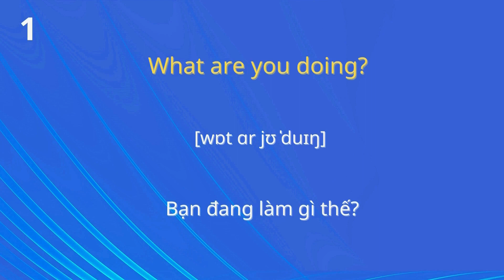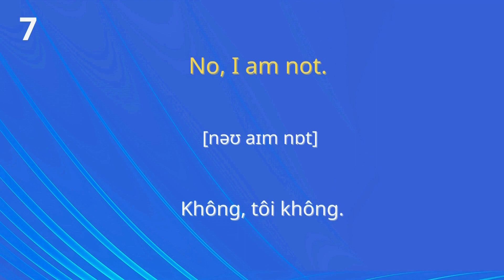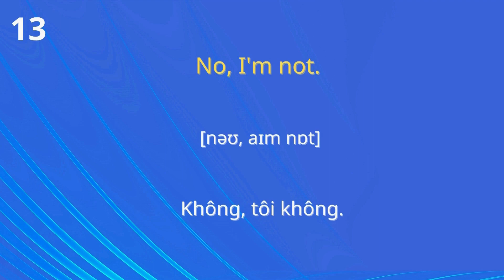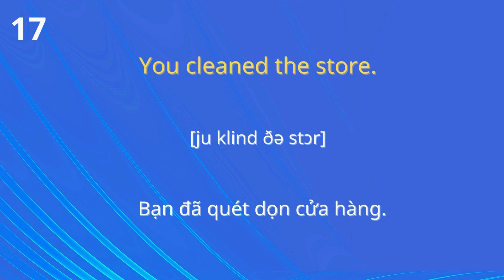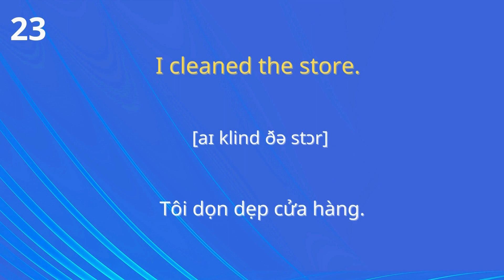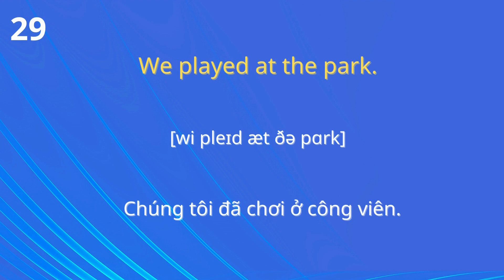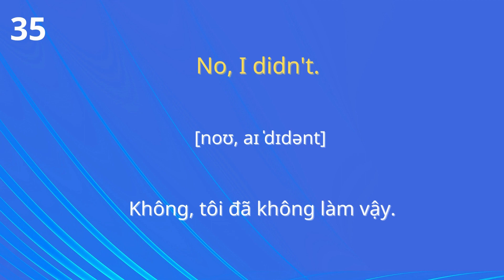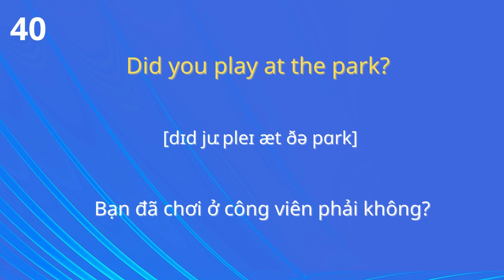40 Câu Tiếng Anh Sử Dụng Thường Xuyên|| Tiếng Anh Đơn Giản Và Thông Dụng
Luyện nghe nói 40 cụm từ tiếng Anh đơn giản và thông dụng| cho người mới bắt đầu. Những câu  giao tiếp cơ bản chắc chắn bạn phải biết, phải học thuộc lòng để trò chuyện với người nước ngoài.

Video  này bắt đầu bằng những câu rất đơn giản cho người mới bắt đầu học tiếng Anh đến những câu phức tạp hơn ở phía sau cho người đã biết về tiếng Anh nhưng cần rèn luyện thêm kỹ năng nói.

hoctiengAnh giaotieptiengAnh tiếngAnh tiengAnhonline#100 câu những câu giao tiếp cơ bản#Tiếng Anh giao tiếp # 800 Câu Tiếng Anh # mẫu câu tiếng Anh# Tiếng anh 102# cụm từ tiếng Anh đơn giản #100 Cấu Trúc Tiếng Anh#Nghe Nhiều Lần Và Dễ Học# tiếng Anh đơn giản và thông dụng